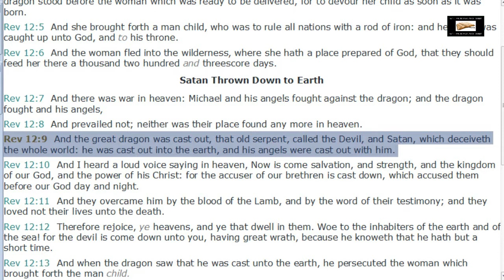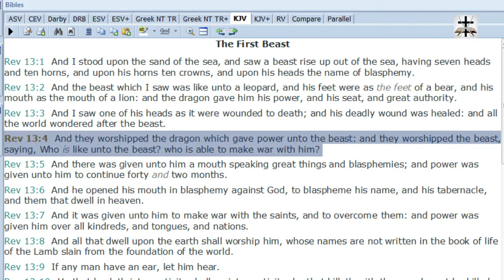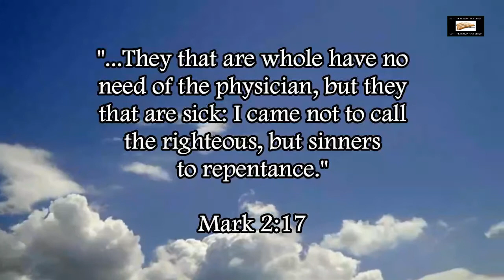Illuminati Dragon Satanic Imagery At The Vatican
Exposing satanic Illuminati Dragon imagery at the Vatican.

The Dragon is Satan.

Revelation 12:9 KJV And the great dragon was cast out, that old serpent, called the Devil, and Satan, which deceiveth the whole world: he was cast out into the earth, and his angels were cast out with him.

Revelation 20:2 (KJV) - "And he laid hold on the dragon, that old serpent, which is the Devil, and Satan, and bound him a thousand years."